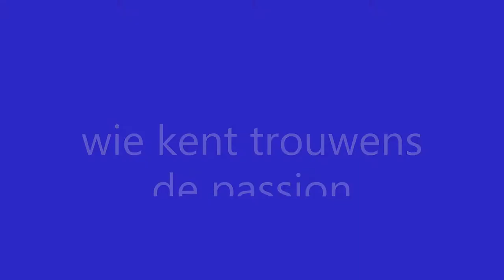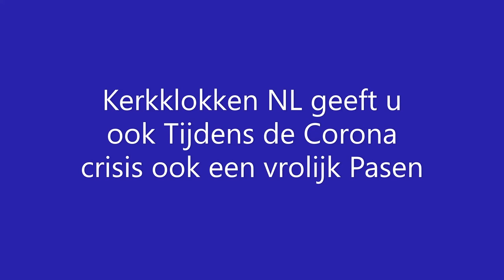Paas Video kerkklokken NL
voor Pasen is er ook weer een special gemaakt . en dit maal is dit de Paas special .